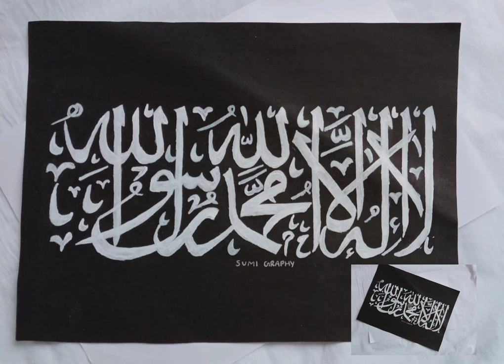new la ilaha illallahu muhammadu rasoolullah 😍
srry eyuthunna video edkkan pattiyilla😒